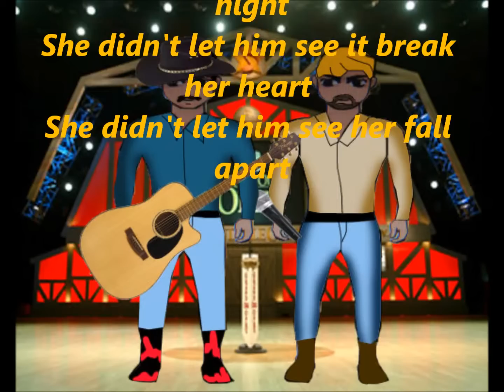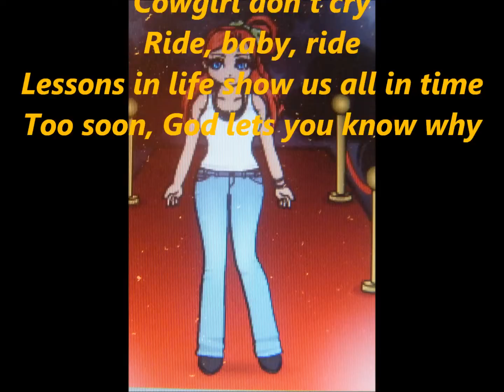zwinky collab- brooks and dunn with reba - cowgirls don't cry.wmv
Hi every1, Delta here; I love this song &hearts;